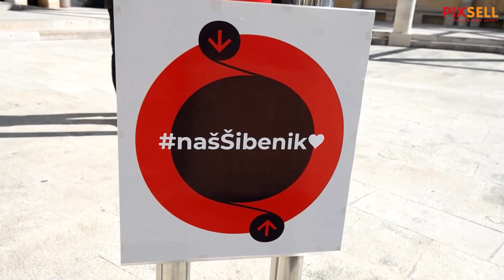Tonči Restović predstavljen kao kandidat SDP-a za gradonačelnika Šibenika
Konferencija za medije Tončija Restovića i predsjednika SDP-a Peđe Grbina. Na konferenciji za medije Tonči Restović istakao je kandidaturu za gradonaćelničko mjesto u gradu Šibeniku.